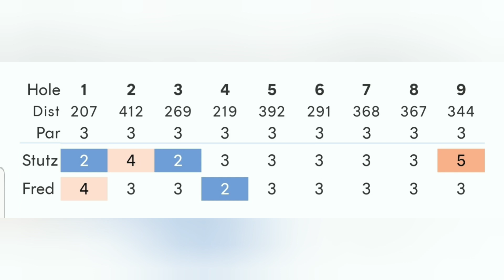Front 9 South Fork Landing vid 1 of 3 from 7.8.23